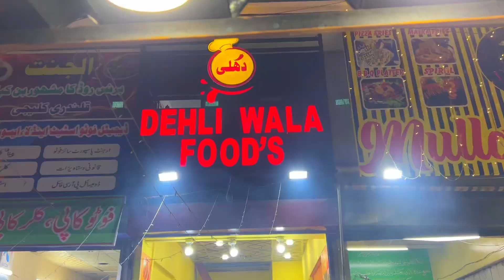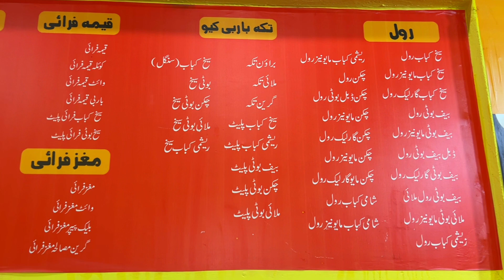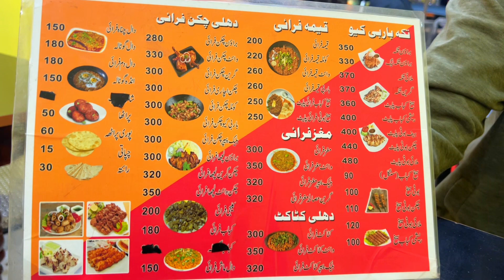White Creamy Tawa Karahi | Dehli Wala Foods | Rehman Vlogs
So Aaj Ham Mojood Hain Jamshed Road Dehli Wala Foods Per Jahan Ki Tawa Karahiyan Bht Famous Horai Hain aur Inka Bbq bhi 👍

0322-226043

Location : Main jamshed Road 3, Near Yadgar Fish karachi